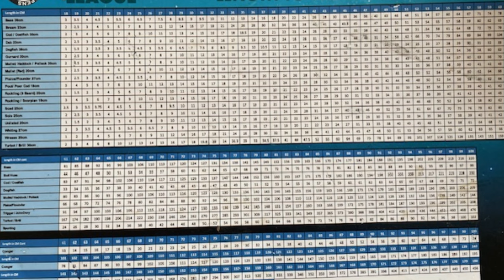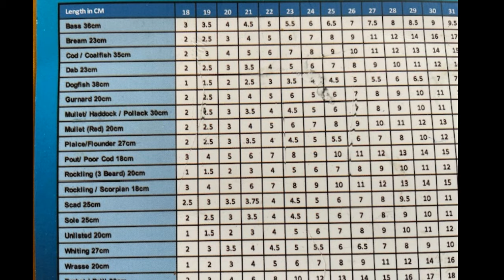Introduction to the Southern League and Opens Sea Match Fishing League. 2024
Short intro to the Southern League and Opens, how to enter a match and what you have to do with score cards and that stuff.